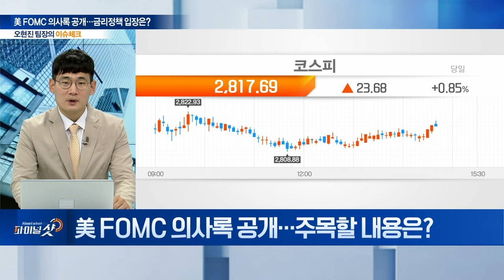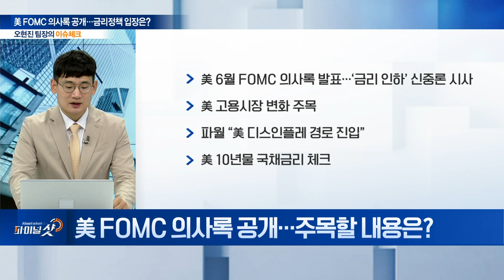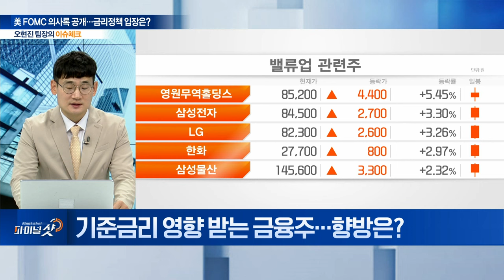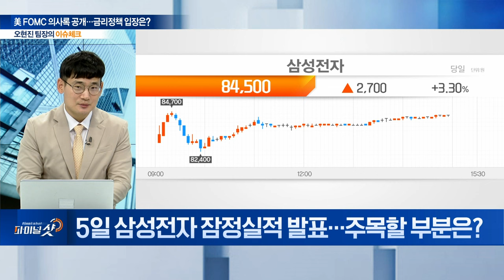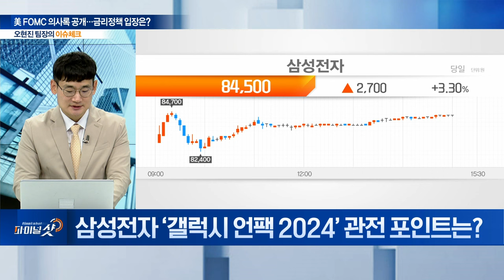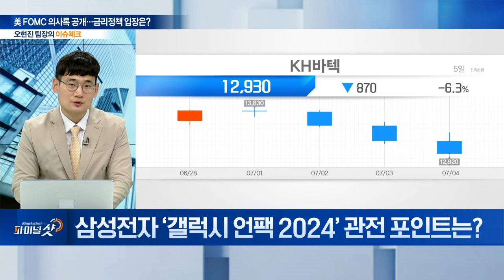美 FOMC 의사록 공개 금리정책 입장은? | Final Shot (20240704)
Q. 美 FOMC 의사록 공개…주목할 내용은?
Q. 다음 주 한은 금통위…금리 인하 가능성은?
Q. 기준금리 영향 받는 금융주…향방은?
Q. 5일 삼성전자 잠정실적 발표…주목할 부분은?
Q. 삼성전자 ‘갤럭시 언팩 2024’ 관전 포인트는?